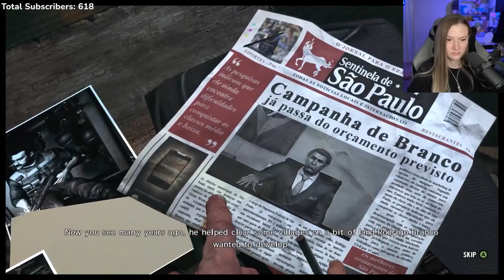Jocelyn Plays Max Payne 3 | Part 6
And we are back to Max being his old self again! (that was scary fast!😲)